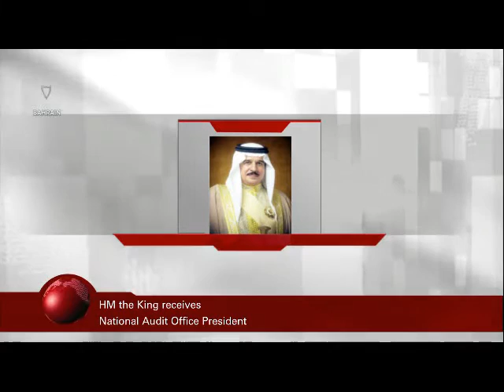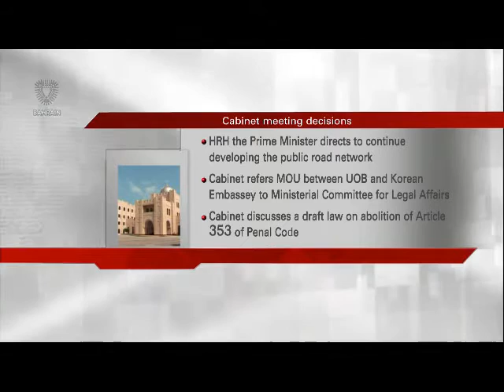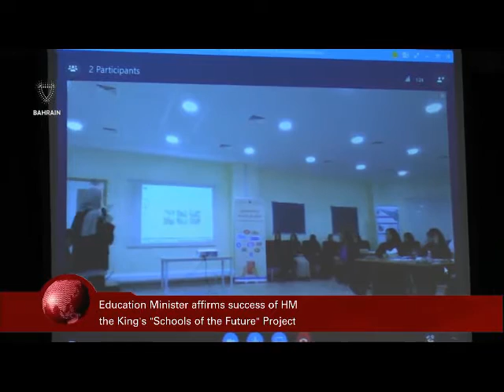البحرين : Bahrain English News Bulletins 07-11-2016